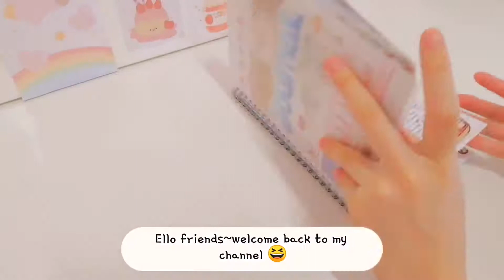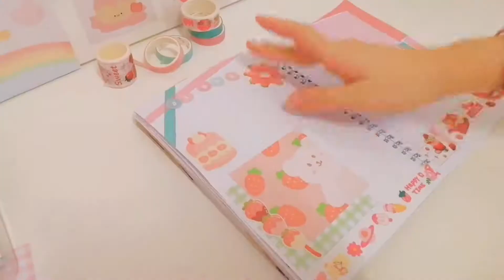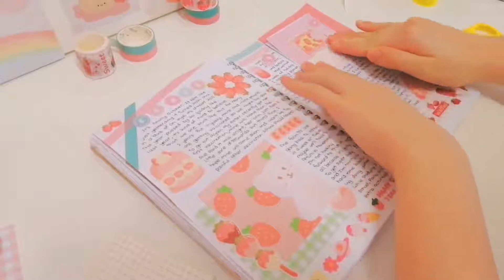Journal with me 34 (strawberry theme🍓)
Hi friends😊! Like, share and subscribe if you enjoyed this video, I greatly appreciate it and it would mean the world to me💖🌼Thank you so much for the support, have a great day! 🌼
🌻Note🌻:
I usually post one video a week (Saturday 7p.m. MYT)

✨🍓 How did I make my stickers?🍓✨
i started by designing/drawing my sticker sheet in medibang paint (the drawing app that i use). After that, i saved it as a PNG and printed them out on sticker paper. A friend of my dad's has a sticker cutting machine so he helped me to cut them out.  And that's all :)

Cuddles from,
Cawot💕

*✨I do own the video clips and editing footage✨*